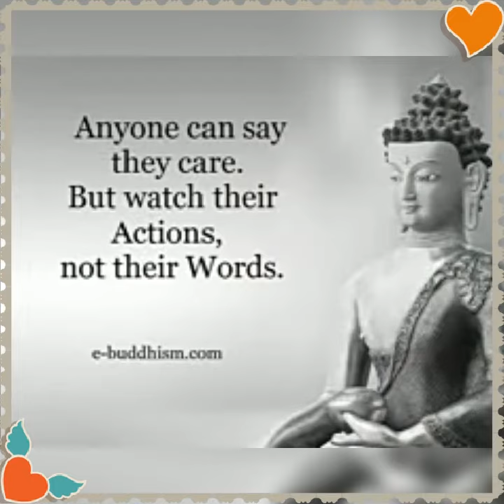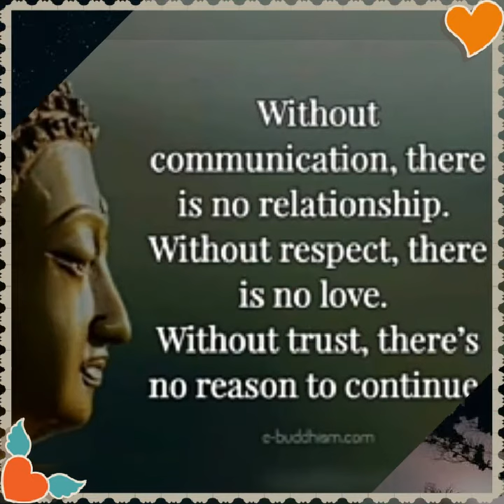Some Real fact of life / vlog-31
thoughts for life changing.